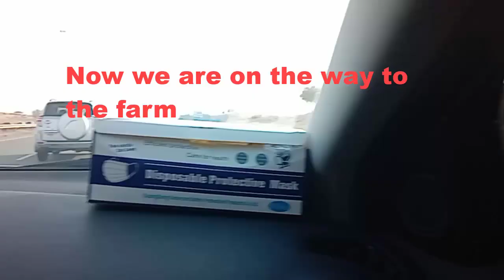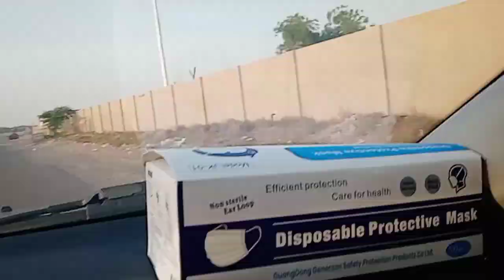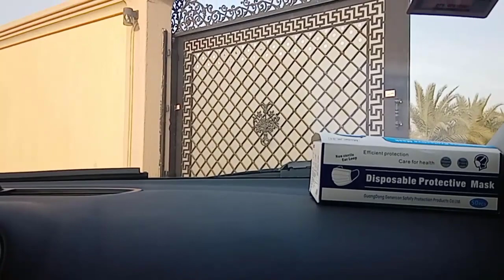An umm-al-quwain vlog.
In this video, we are doing a vlog. We are going to umm-al-Quwain, to a farm.